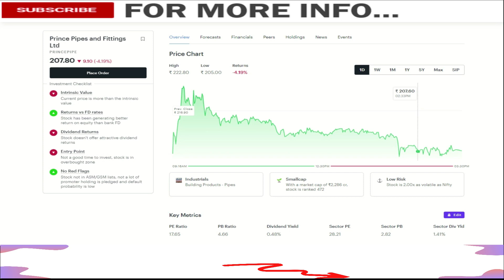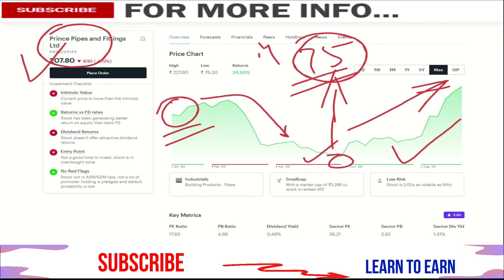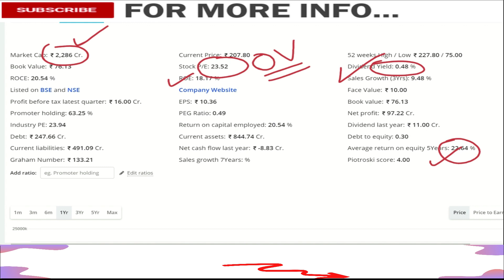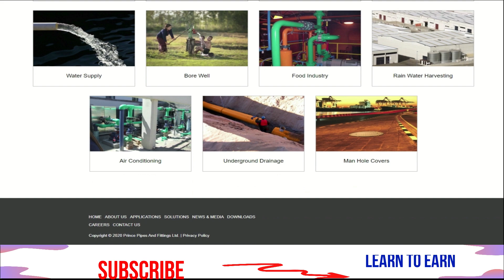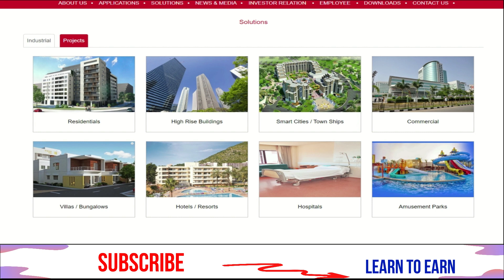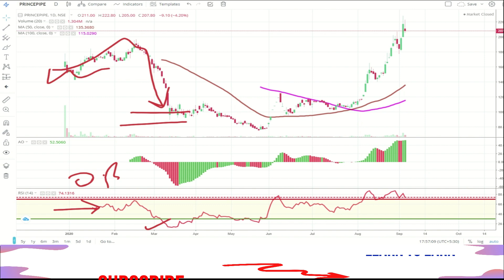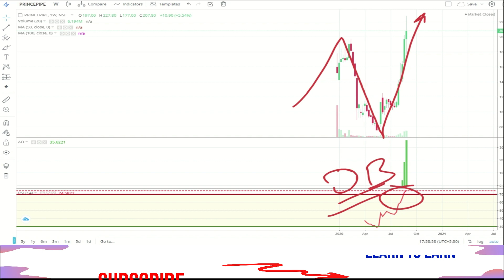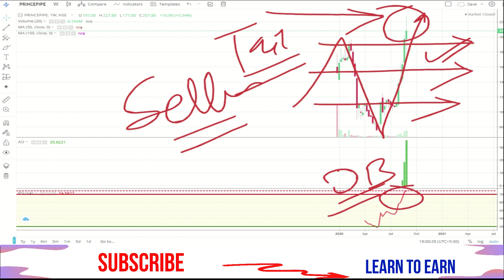🔴 best stock for long term - India | Long term investment in Stocks | Multibagger Stocks 2020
Become a part of Stock4Retail family with exclusive offerings.
1. ZERODHA --- Use the below link to open ZERODHA discount brokerage account -
2. UPSTOX --- Use the below link to open UPSTOX discount brokerage account -

topics -
Long term stocks,best stocks for long term,long term investment in stocks,
latest stock market news,latest multibagger,latest stock market tips,latest stock market tips in hindi,
latest share market videos,latest stock market videos,latest share market news,latest stock market news in hindi,
latest stocks,multibagger,multibagger stocks,multibagger shares,latest multibagger,multibagger stocks for long term,
best stocks to buy,best stock for long term,swing trading,long term investment.